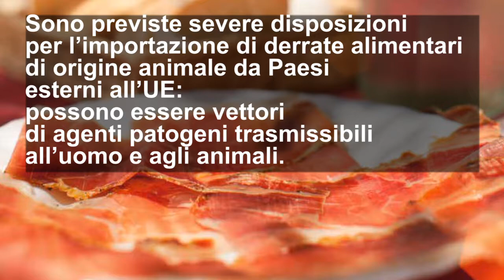In Viaggio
La maggior parte dei viaggiatori non è consapevole dei rischi legati al ritorno dall’estero con determinati alimenti, souvenir di origine animale o animali vivi. Le disposizioni da rispettare variano a seconda del Paese da cui si rientra. Ulteriori informazioni